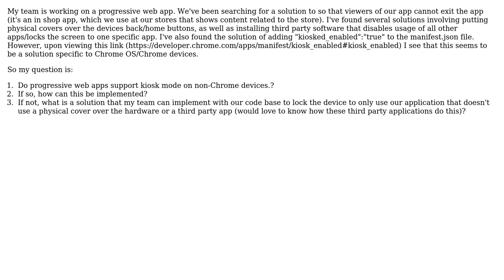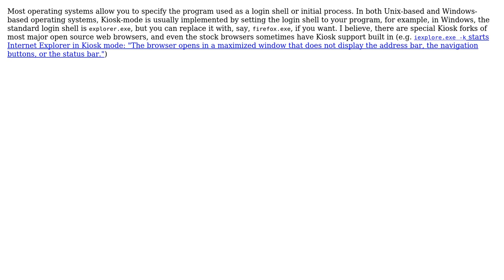Software Engineering: Kiosk Mode on non Chrome OS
With thanks & praise to God, and with thanks to the many people who have made this project possible! | Content (except music & images) licensed under CC BY-SA | Music | Images & others | With thanks to user mdash1 user Jorg W Mittag user Glorfindel and the Stack Exchange Network Trademarks are property of their respective owners. You are responsible for your own actions.